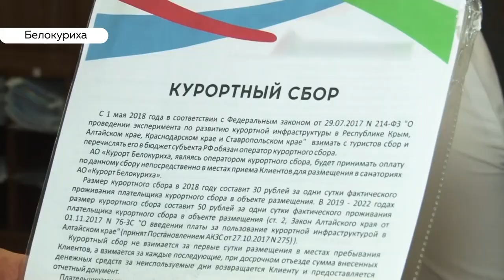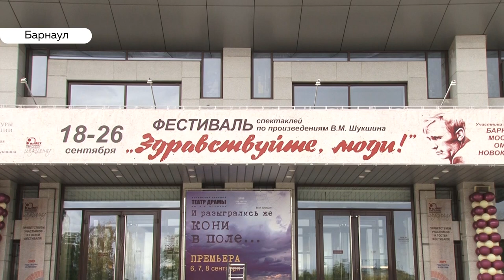«День с Толком». 27.09.2019. Выпуск 15:30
- Новые подробности страшного убийства пятилетнего мальчика в Барнауле. У подозреваемого могли быть проблемы с психикой
- Дефицит кадров, долги за электричество — за какие еще проблемы взялись в промышленной сфере края
- Хамил стюардессам, обзывал перевозчика. Актер Максим Аверин из Барнаула вернулся со штрафом